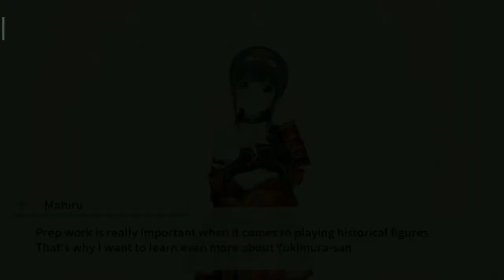Sanada Yukimura Revue Starlight - Gacha Vlog (4)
Welcome to my Starlight Journey✨
A comeback EN server player since January 2020 would do my best to catch up the current gameplays🎮
Feel free to add me!👥
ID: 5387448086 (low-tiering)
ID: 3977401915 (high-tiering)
Did you know? You can tip me in one of these platforms, thanks for the tip!🍀